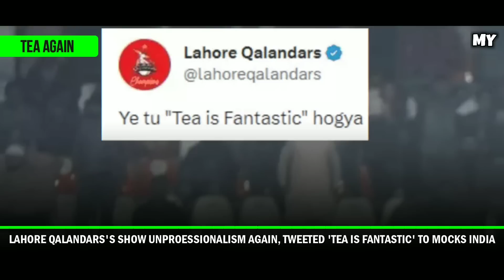IPL 2023 - Ben Stokes Out CSK , Dhoni , Schedule | Cricket Fatafat | EP 893 | MY Cricket Production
MCP